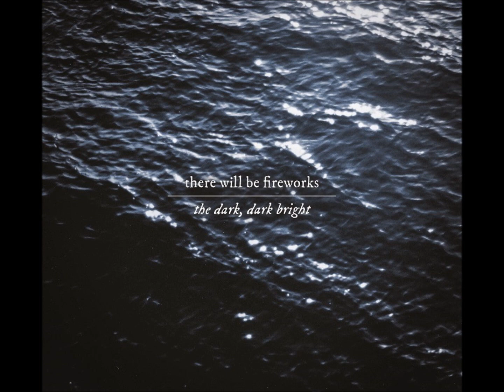There Will Be Fireworks - River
--lyrics below description--

Putting this up so I can share it so that people will say to me "These guys are great", because they are. This song is really great and I hope it will get the most "These guys are great" responses. I am highly optimistic.

Please share this with people who you think will like it, so that they can say that it's great and then they can also go and get the album on iTunes (I think), or they can get themselves a physical copy and digital download from Comets & Cartwheels like I did.

Lyrics:
Walking by the river, whole way home
Put together, summer clothes
Singing loud enough to wake the dead
Out of tune and out of breath
And my head on the wrong way round

Every careless word, I take it back
My tongue was loose, my tongue was slack
At 10 to 3 I tried to plead
My voice got lost in the insistent beat
Left incomplete
Persist with me, eventually I'll come good

We used to talk, you used to have me round
I used to sing for you
But now it's not the same, I sing quietly again
You shrink my world into a fist
You stay mad and I'll stay pissed
And I'll stay here

At 10 to 3 I try to plead

You should clasp your hands and pray
You brought the pain
If you love me lightly, I'd love you the same
In time

Not enough now that you've left
My head on the wrong way round

[O the sky could fall tonight on South Street...]